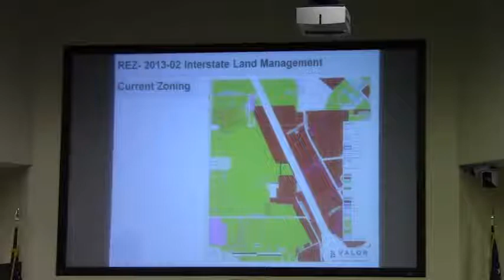6d. REZ-2013-02 Interstate Land Management LLC R-1 to CH - LCC Work Session 2013-02-11